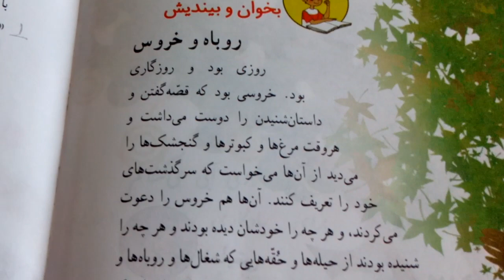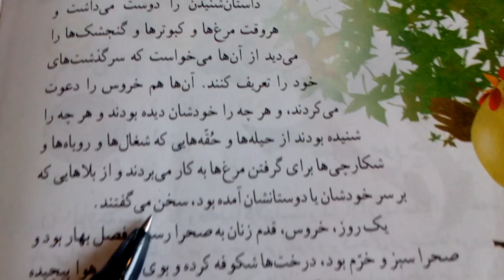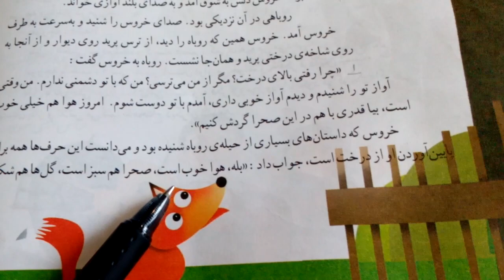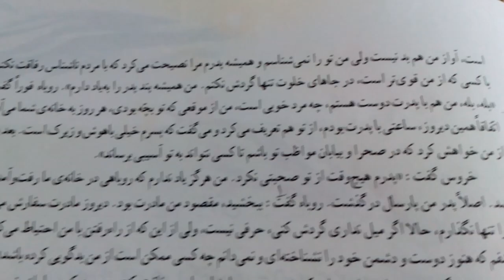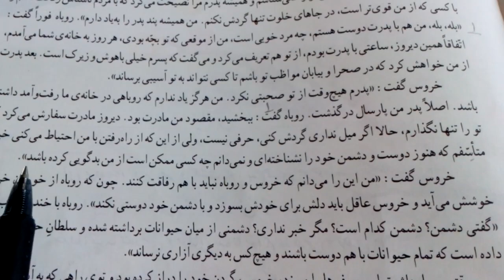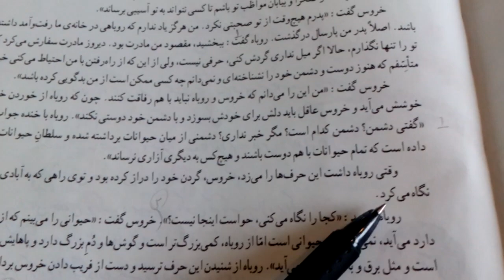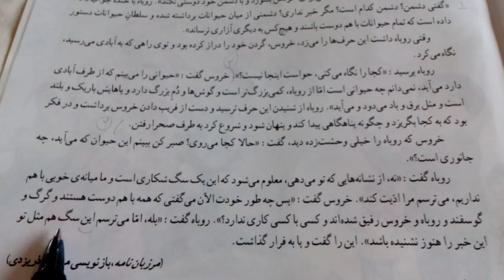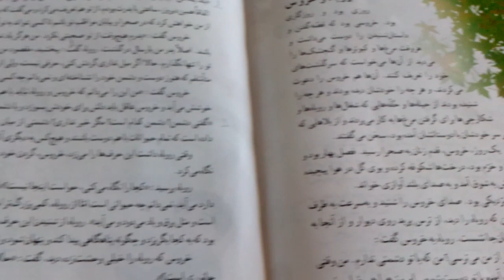فارسی دوم دبستان(ابتدایی) بخوان و بیندیش درس هفدهم روباه و خروس Farsi/Persian year 2(Fox& Rooster218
Yalda Niaki

من به اکثر نظرات و کامنت های سازنده شما عزیزان پاسخ می دهم؛ اما بعضی اوقات، کامنت های شما توسط یوتیوب حذف می شود و من نمی توانم برایتان جوابی بنویسیم ، احتمالا به خاطر استفاده از برخی فیلتر شکن،ها این اتفاق می افتد؛ اگر هیچ جوابی به مدت طولانی نگرفتید، از طريق با من ارتباط بگیرید.

قسمت اول روباه و خروس  00:00   03:56
قسمت دوم روباه و خروس  03:56  06:47
قسمت سوم  روباه و خروس  06:47  10:33